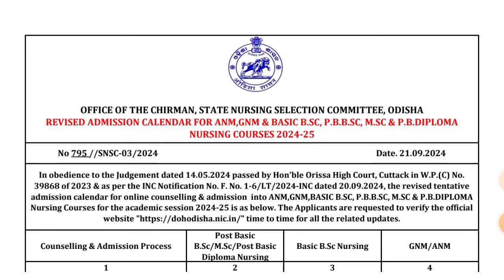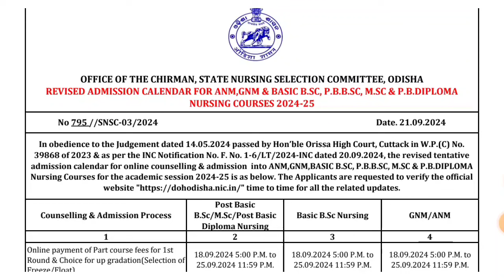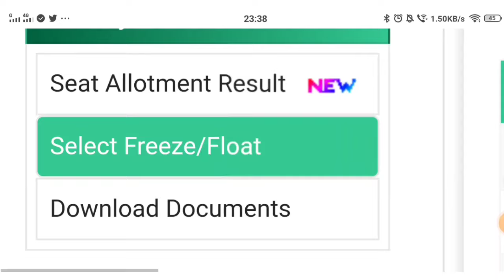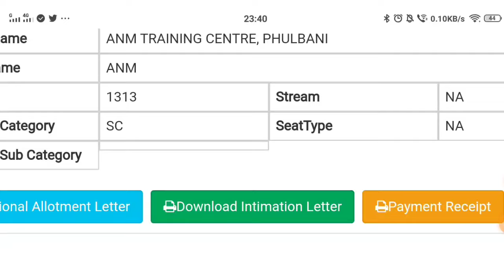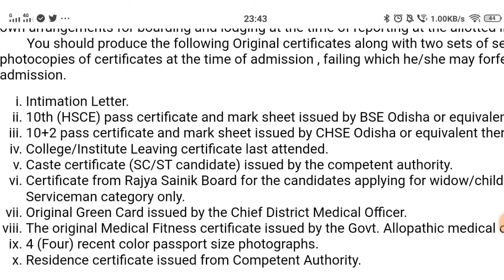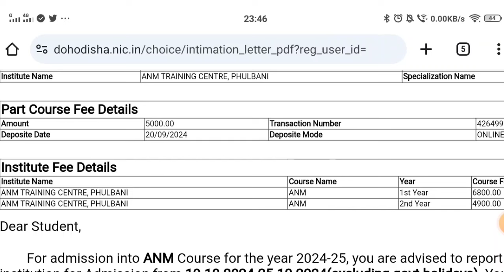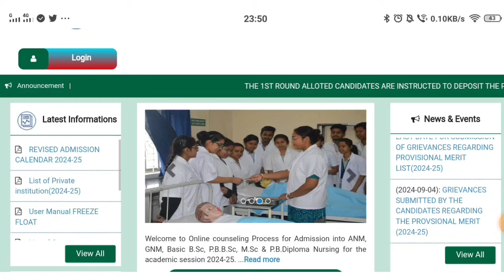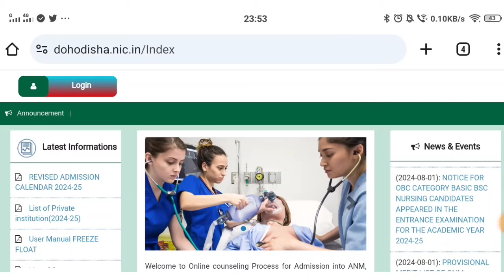2nd Round Choice Filling | Admission Date Extended | ଘୁଞ୍ଚିଲା ଆଡ଼ମିଶନ ତାରିଖ | ANM GNM New Update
ANM GNM New Update | Freeze Float Slideup | Admission Date Extended | Odisha Nursing Admission